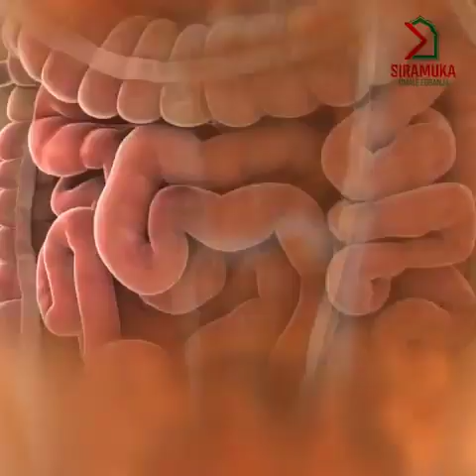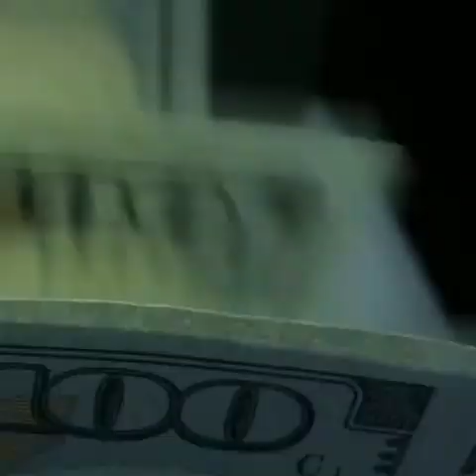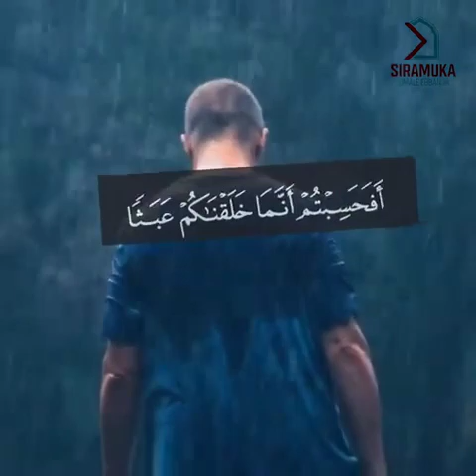Ensonga lwaki (ALLAH) yatutonda